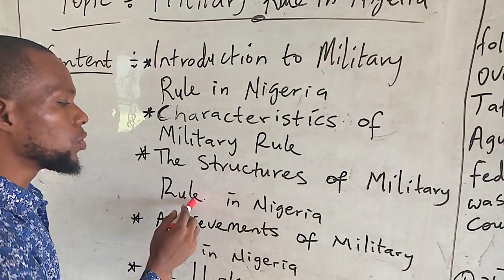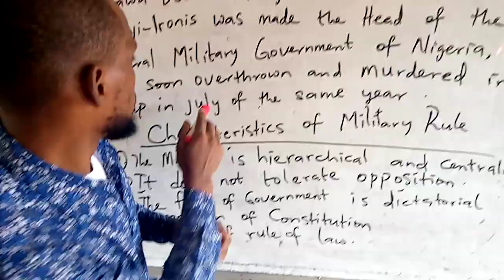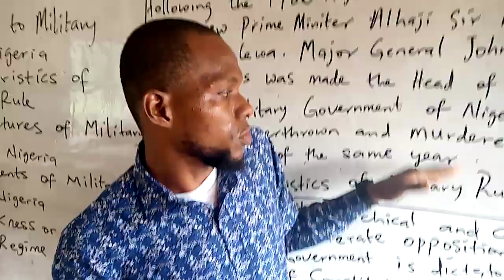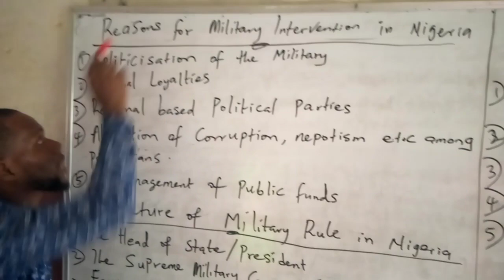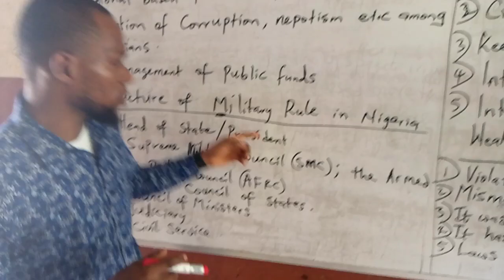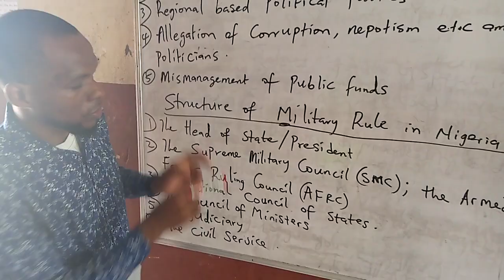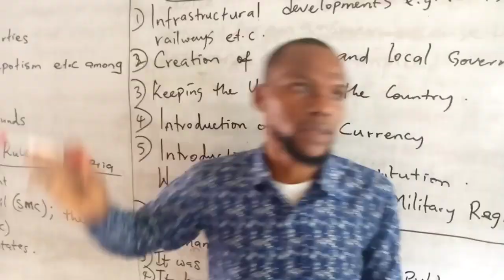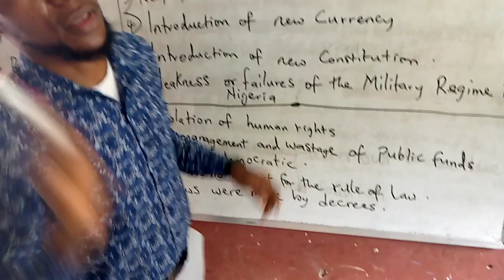Government (Military Rule in Nigeria)